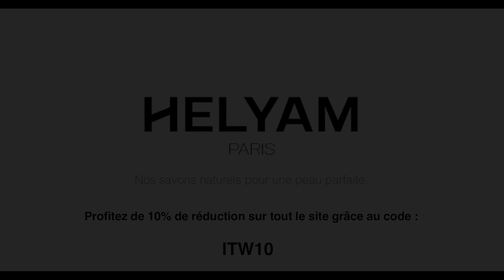NABILFLIX x JAZZ : J.L.C ? Religion ? Dubaï ? Adoption ? Sorcellerie ?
NABILFLIX x JAZZ: Jlc ? Religion ? Adoption ? Sorcellerie ?
Il y a quelques temps c’était la guerre, mais aujourd’hui ils ont posés les armes et décidés de faire la paix et de se pardonner, Jazz a accepté pour la toute première fois et en exclusivité une interview pour Nabilflix.

Entre business, famille, drame, influenceurs, Dubaï, sorcellerie... Vous saurez tout dans cette interview à cœur ouvert.

Retrouvez les news et interviews NabilFlix !

Profitez d'une réduction de 10% sur tout le site grâce au code : ITW10

Production : EpicEvents Tout Droits Réservés ©
DA et Montage : EpicEvents Tout Droits Réservés ©